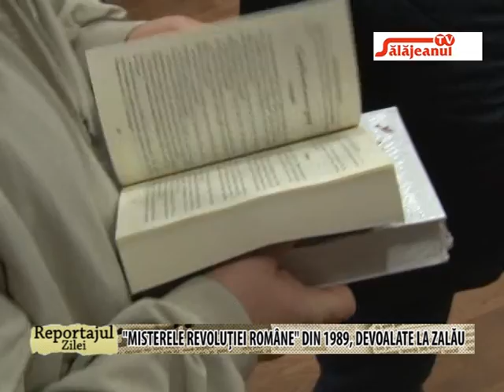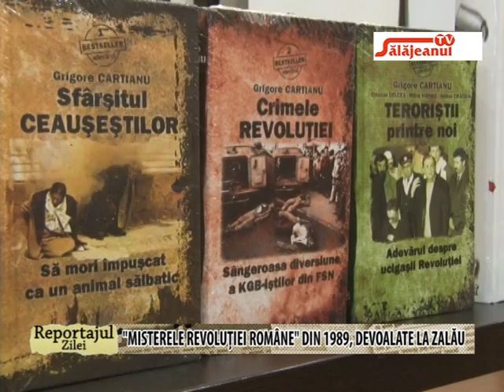REPORTAJUL ZILEI MISTERELE REVOLUTIEI ROMANE DIN 1989, DEVOALATE LA ZALAU